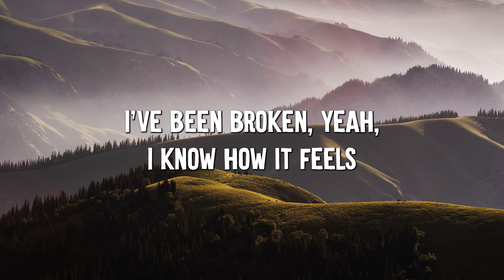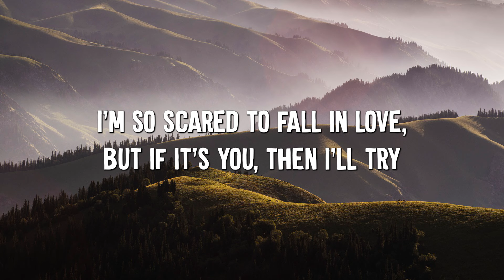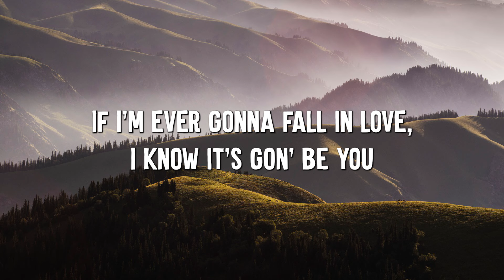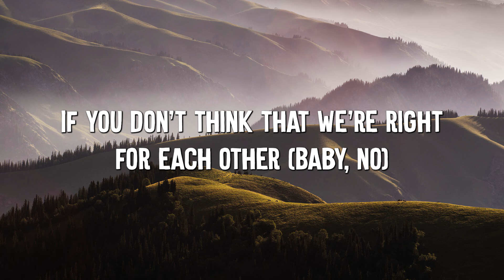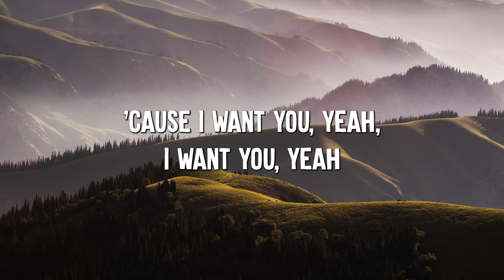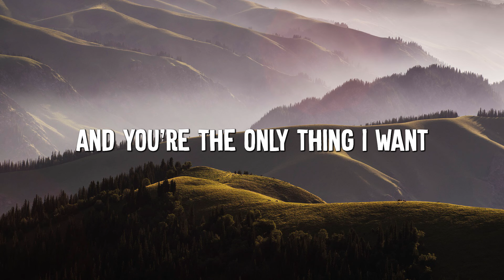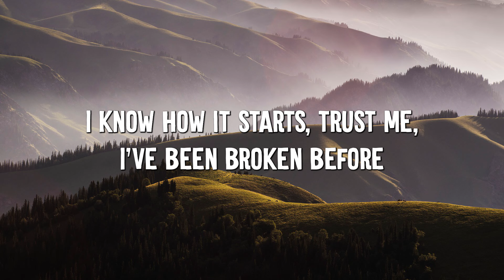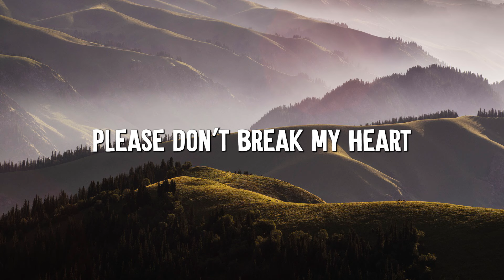It's You - Ali Gatie (Lyrics)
[Chorus]
Please don't break my heart, trust me, I've been broken before

[Verse 1]
To be open and then find out your love isn't real

[Verse 2]
I know I'm not the best at choosing lovers (Oh)

[Outro]
You, you, 'cause I want you